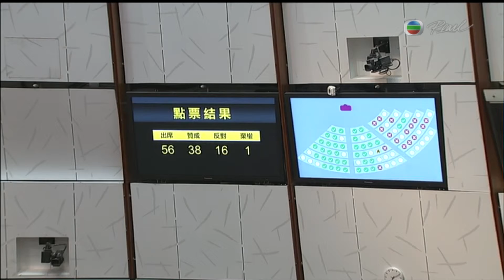21-05-2013 | Evelina Leung | News Headlines 新聞提要